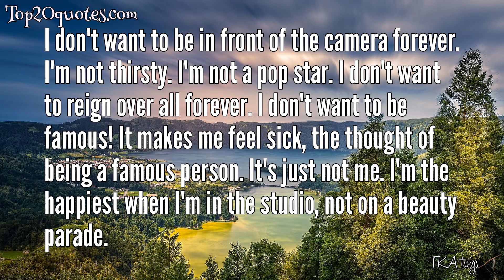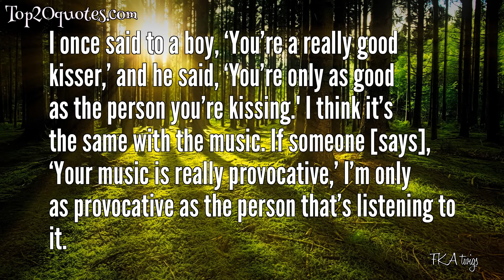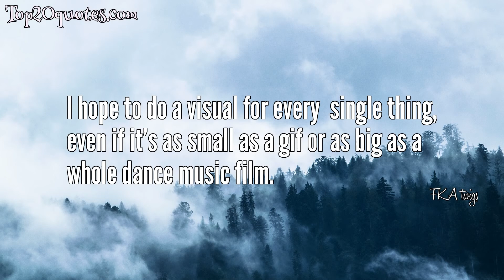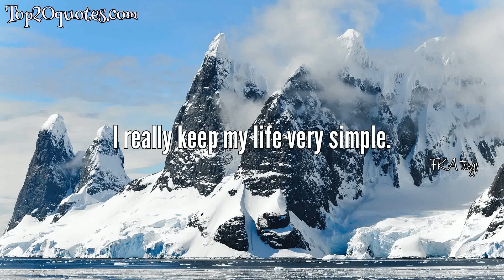💦 Top 20 Quotes of FKA twigs - Singer-songwriter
Top 20 Quotes of FKA twigs:
 ✦ The idea's the idea: It's about what you do, and not who you are.
 ✦ I'm a very free woman, and maybe freedom is erotic in that way. Maybe it's conceived of as something dangerous, and dangerous - in that creative and wild way - is sensuous and erotic. For me it's more about making what I feel, but there's always a reason, a level of integrity and classical expression in what I do.
 ✦ I don't want to be in front of the camera forever. I'm not thirsty. I'm not a pop star. I don't want to reign over all forever. I don't want to be famous! It makes me feel sick, the thought of being a famous person. It's just not me. I'm the happiest when I'm in the studio, not on a beauty parade.
 ✦ I do have traditional values: I believe in being a good person and being polite.
 ✦ No boyfriend wants to see their girlfriend in a video with a big, handsome black dude feeding his fingers into her mouth, do they? But that concept is my expression, and boyfriends have to deal with that, don't they?
 ✦ Half of my life I’ve had people staring at me because they think I’m funny-looking and ugly. The other half of my life I’ve had people staring at me because they think I’m fascinating. Everything neutralises
 ✦ I once said to a boy, ‘You’re a really good kisser,’ and he said, ‘You’re only as good as the person you’re kissing.' I think it’s the same with the music. If someone [says], ‘Your music is really provocative,’ I’m only as provocative as the person that’s listening to it.
 ✦ When I first put out music, people didn't know what I looked like. They called it a new type of something, they couldn't put a genre on it - it was where indie and urban kind of meet in the middle. I thought that was quite exciting.
 ✦ I have amazing collaborators as well, but I want to learn more and be a self-contained unit.
 ✦ I don’t know if I’m a tortured soul, but I was born heartbroken. I remember feeling it when I was so young.   I was like, ‘Mum, it hurts.’
 ✦ I'm a country girl, raised in Gloucestershire, England. But my family encouraged me to travel, and I wanted to experience the world. Maybe that's not traditional, but my values have stayed strong. Perhaps that's where wanting to have children comes into it: I'll always be making work; I guess when - and if - I have children, I'll have them with me.
 ✦ I've been inspired by people's work, but I never grew up with posters on my bedroom wall or obsessed with one person.
 ✦ I'm a little bit older, I've traveled the world, spent lots of time in New York and Paris and lots of inspiring places, and I still feel alien.
 ✦ I hope to do a visual for every single thing, even if it’s as small as a gif or as big as a whole dance music film.
 ✦ If I want to dress myself a certain way, I don't want to have to rely on someone else to do it for me.
 ✦ I don't think it's realistic for someone to have an undying loyalty to everything you ever make.
 ✦ We live in a very strange world where everything is so accessible; if you like one song someone did, you can see what they ate for breakfast or what kind of sunglasses they wore.
 ✦ I just try to keep my dignity and carry on with my day.
 ✦ I've lived in the same place in London for the last seven years, I go and get my shopping, I get on buses, and [all the rest] is pretty much outside of who I am.
 ✦ I really keep my life very simple.
🖎 Author: FKA twigs
♛ Career: Singer-songwriter
📅 Life: b. January 16, 1988